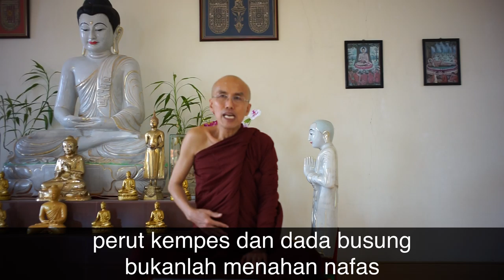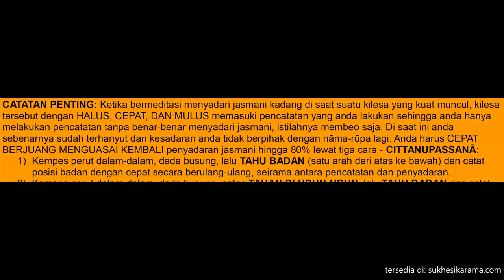Panduan Meditasi #12 - Cittanupassana | Asyik Bervipassana: Y.M. Bhikkhu Gunasiri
Pernahkah anda diserang oleh pikiran negatif? Mungkin anda bertanya apakah dengan meditasi vipassana pikiran negatif tersebut dapat dilenyapkan?

Ya tentu saja dengan menggunakan Cittanupassana, yaitu MENGHENTIKAN PROSES berlangsungnya HAMBATAN MENTAL yang muncul dalam meditasi vipassana seperti kantuk, capek, bosan, banyak pikiran, gelisah, galau, kesal, marah, putus-asa, cemas, sedih, takut, ilusi, halusinasi.

Jika sudah mahir sebenarnya cara-cara ini dapat juga dipraktekkan dalam kehidupan sehari-hari dan hal-hal yang tidak nyaman tersebut bisa lenyap secara total.

Kuncinya terletak pada PERUT KEMPES SEDALAM-DALAMNYA. Perut disini adalah bagian bawah pusar, dan dikempeskan bukan berarti menahan napas tetapi hanya menariknya kedalam agar perut tidak membuncit.

Ada tiga cara yang ampuh untuk menangani serangan mental dalam meditasi vipassana, yaitu:

- Kempes perut dalam-dalam, dada busung, lalu TAHU BADAN (satu arah dari atas ke bawah) dan catat posisi badan dengan cepat secara berulang-ulang, seirama antara pencatatan dan penyadaran.

- Kempes perut dalam-dalam, dada busung, nafas TAHAN DI UBUN-UBUN, lalu TAHU BADAN dan catat posisi badan dengan cepat secara berulang-ulang, seirama antara pencatatan dan penyadaran.

- Kempes perut dalam-dalam, dada busung, nafas TAHAN DI UBUN-UBUN, langsung TANCAP ke tulang ekor, tahu & catat POSISI BADAN (duduk / berdiri) serta TITIK SENTUHNYA satu kali saja dengan cepat dan ulangi lagi dari awal.

Namun jika saat meditasi muncul hambatan fisik yang berupa rasa sakit anda harus tangani dengan vedananupassana yaitu merasakan irama rasa dari sakit tersebut, dan dengan itu sakit tersebut dapat benar-benar lenyap.

Jika saat meditasi tidak ada hambatan apapun, anda jangan menunggu dan mencari, kesadaran harus terus aktif dengan kembali ke Sistem Tahapan Aktif Jasmani yang diajarkan oleh Y.M. Bhikkhu Gunasiri.

Teruslah berjuang dengan penuh kegigihan mengikis kekotoran batin / kilesa sampai mencapai Pencerahan Yang Agung di kehidupan sekarang ini juga.

Panduan meditasi vipassana bhavana yang lengkap dapat dilihat di website ini

Teruslah berjuang dengan penuh kesadaran!